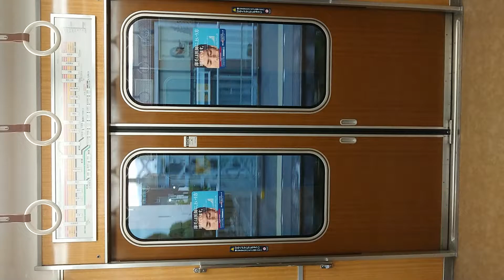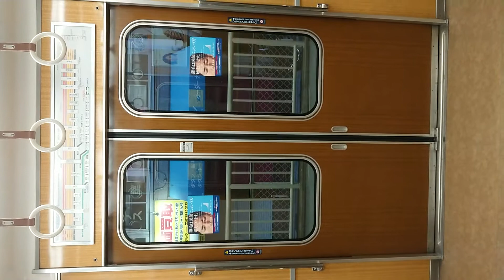阪急電車 今津線 扉 開 西宮北口駅